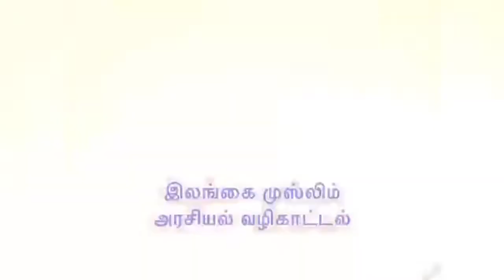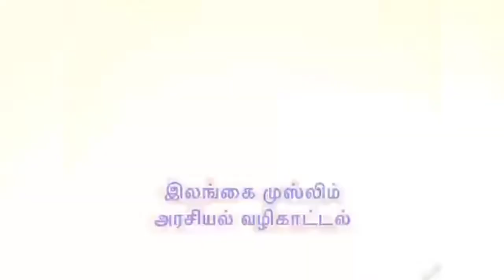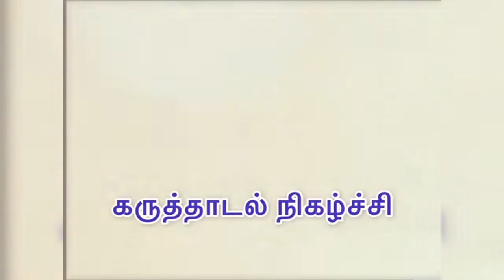#7 நல்ல விழுமியங்கள் அற்றுப் போகும் இலங்கை முஸ்லிம் அரசியல்| நல்லாட்சிப் பண்புகள் கொண்ட அரசியல்